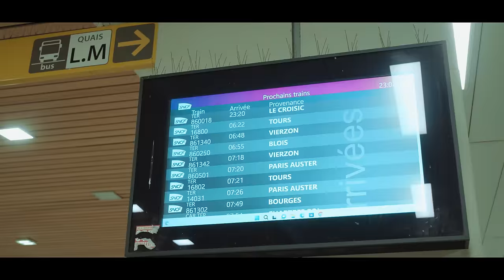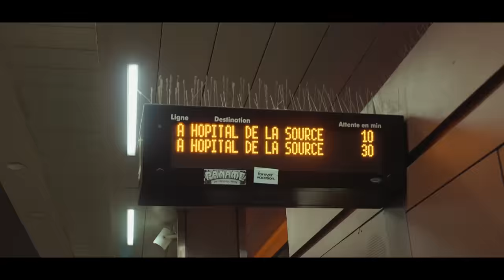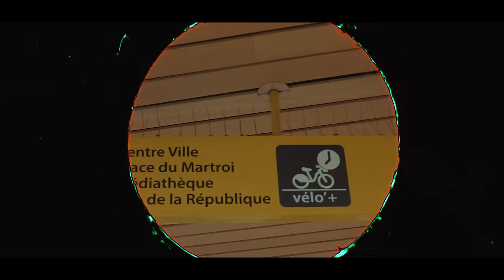TATI G13 - Warta (Official Music Video)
Track 9 from album "Gagnant"

•Lyricist: Tati G13
•Prod by: ​⁠​⁠​Clarot
•Directed by: Alfred Chatti
•Rec, Mix & Mas: ​⁠Blasta Studio
•Project Manager: Achref Babba
•Direction Artistique: Houssem Lemsaidi